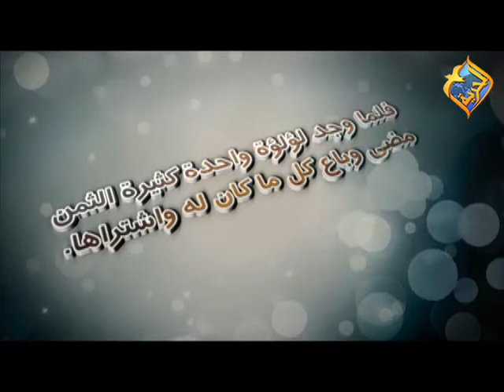قصة حنة (2 ) " برنامج لاَلي ثمينة " اعداد وتقديم د. زيزيت غبريال علي قناة الحرية